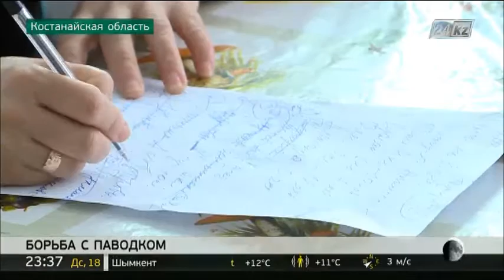Жители поселка Суриковка до сих пор не могут вернуться в свои дома